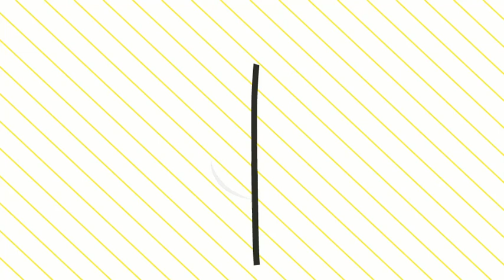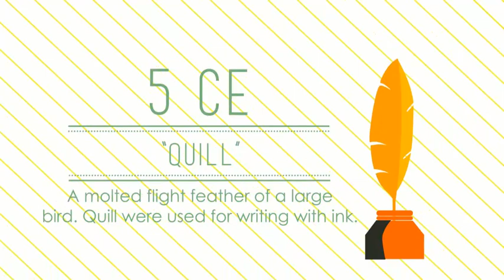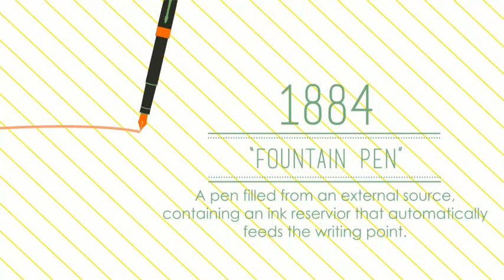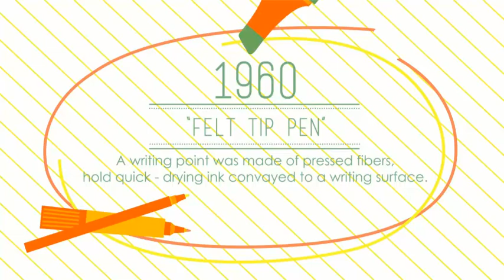HISTORY OF PEN